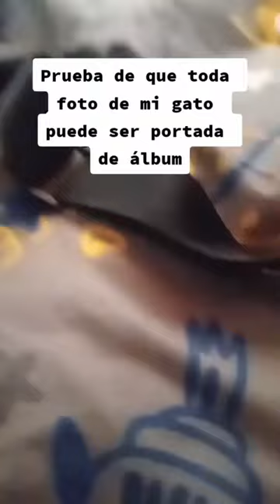Prueba de que toda foto de mi gato puede ser portada de álbum 😼👻